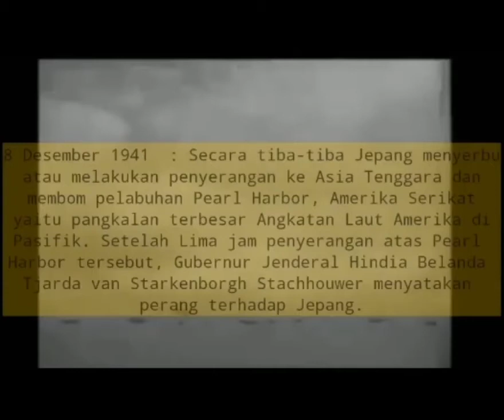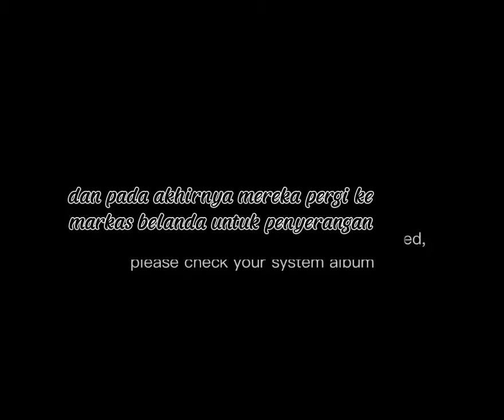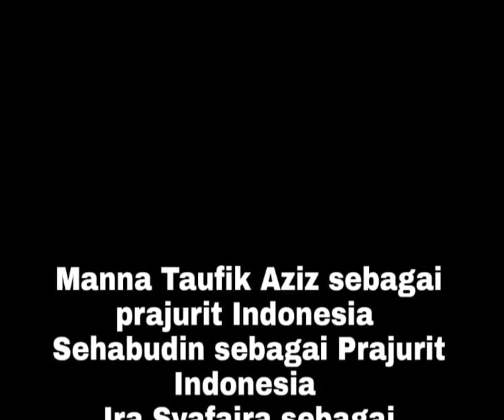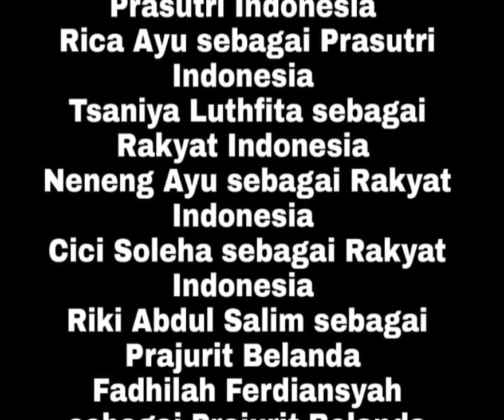SHORT MOVIE | {MERDEKA ATAU MATI} MA DARUL 'ULUM BY KELOMPOK 2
lebih baik melawan dari pada mati tersiksa, karna melawan tidak sepenuhnya salah.